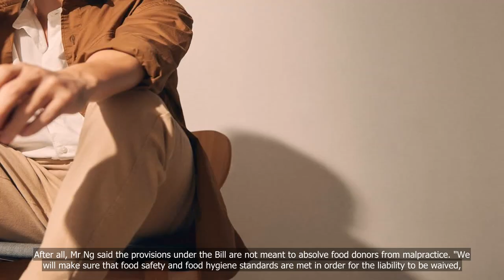To cut food waste, MP Louis Ng wants to table Bill shielding donors from legal repercussions if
To cut food waste, MP Louis Ng wants to table Bill shielding donors from legal repercussions if certain conditions are met

💗📌 Singapore